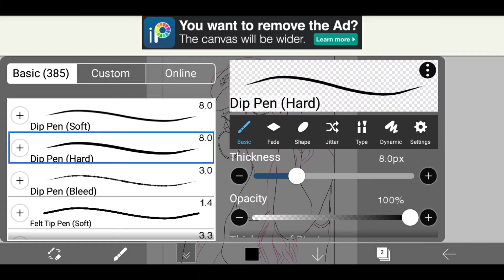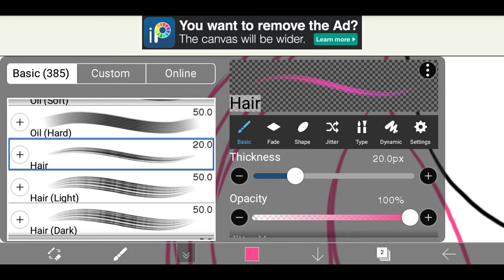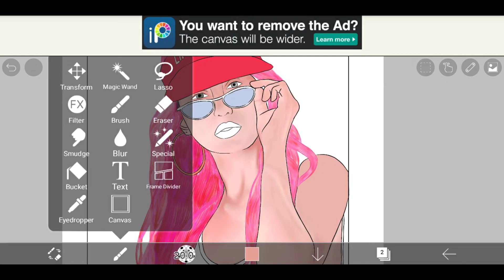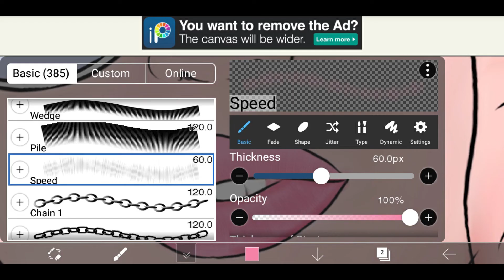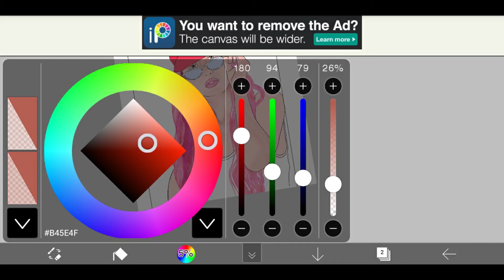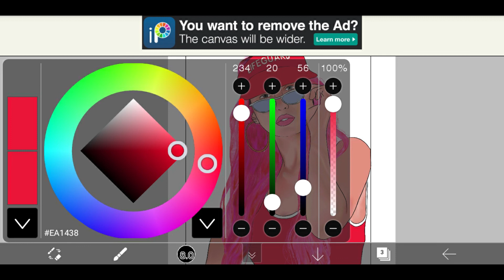Nora Fatehi Painting | Realistic Portrait Painting | How To Draw Digital Portrait | ibis Paint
Nora Fatehi Painting | Realistic Portrait Painting | How To Draw Digital Portrait | ibis Paint X

In this drawing tutorial I explain how to draw realistic nora fatehi painting Beginners often make mistakes and my tips how to fix them to improve your drawings and make them look more realistic. I will explain all the basic steps so you can easily follow them and draw with me!
I hope these tips will be helpful for you!